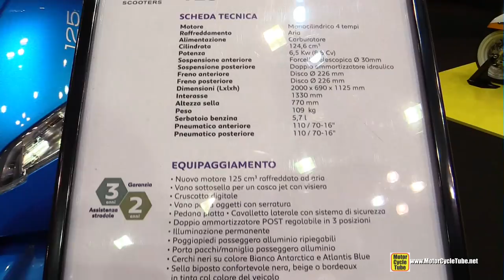2015 Peugeot Tweet Evo 125 Scooter - Walkaround - 2014 EICMA Milan Motorcycle Exhibition